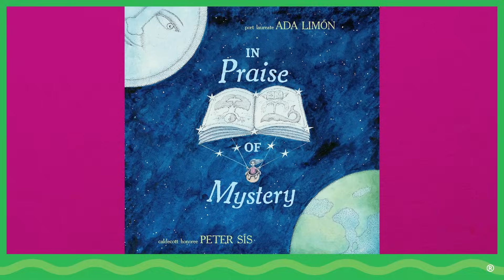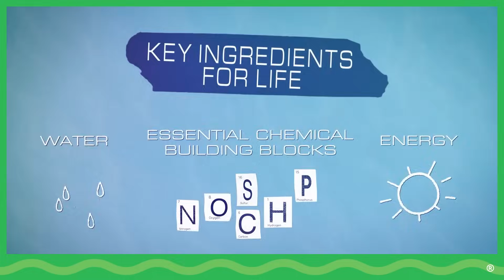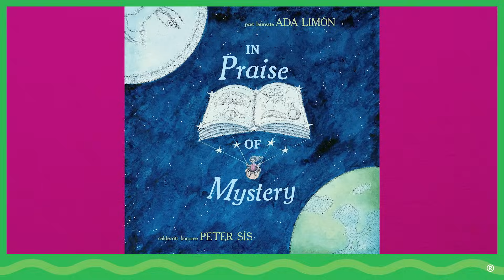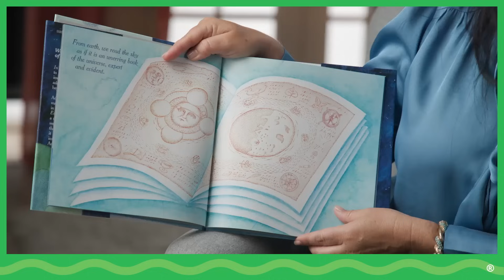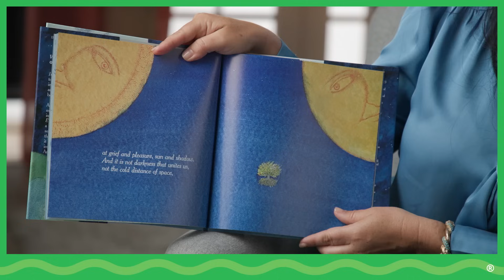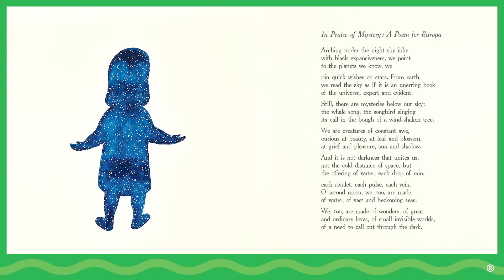Exploring the Cosmos With NASA Scientists and Ada Limón | Crayola Creativity Week | Day 5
NASA scientists Dr. David Grinspoon and Dr. Cynthia Phillips, U.S. Poet Laureate Ada Limón, and illustrator Peter Sís share A Poem for Europa and present today’s creative challenges during Crayola Creativity Week, exploring the theme of “Flows Like Water” through science, poetry, and art!

Topics:
0:00 - Introduction to today’s theme
0:19 - How Dr. David Grinspoon became an astrobiologist
0:55 - How Dr. Cynthia Phillips became a planetary geologist
1:41 - How Ada Limón became a poet laureate
2:45 - How Peter Sís became an illustrator
3:36 - What is astrobiology?
4:22 - What are interfaces and hydrothermal activity?
5:07 - Exploring Europa and the Europa Clipper Mission
7:34 - Reading of In Praise of Mystery: A Poem for Europa by Ada Limón
10:15 - Why poetry is a powerful form of creative expression
11:34 - How to create an illustrated poem inspired by Europa
14:31 - Demonstrating how to draw a habitability scene using collage
17:51 - Thank you’s and goodbyes
18:22 - Resources for teachers and parents